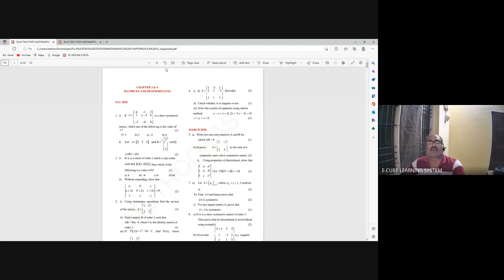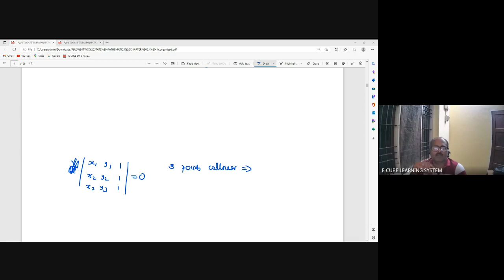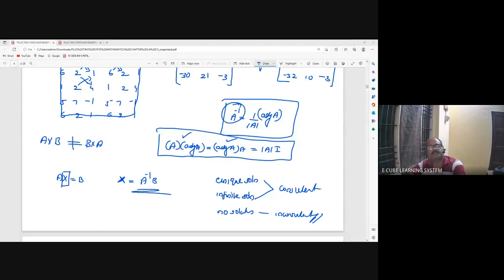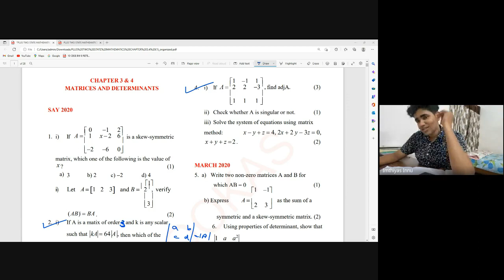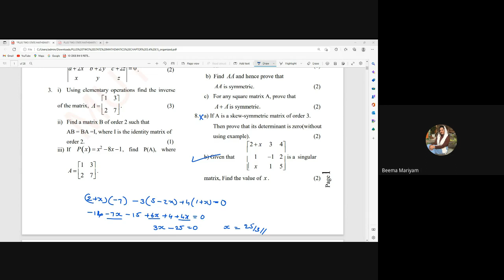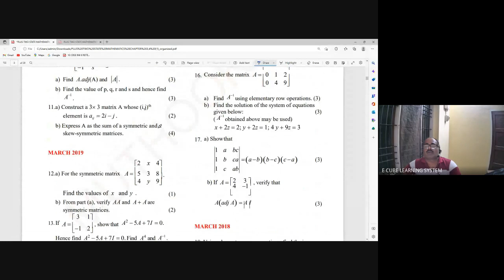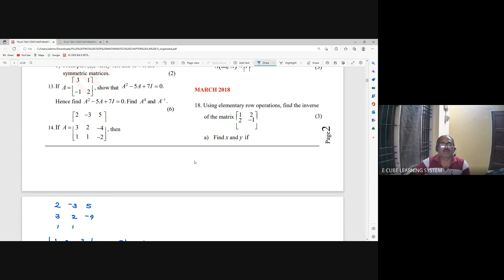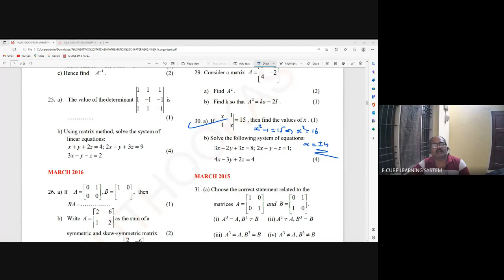+2A MAT CH4 SUMMARY-25/01/23